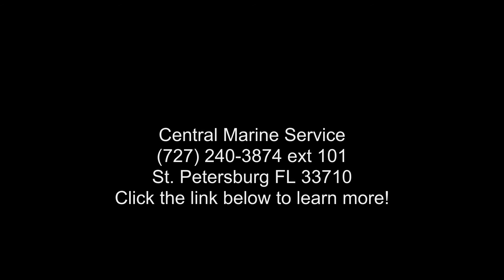2020 Century Boats 2301 CC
The flagship of our single engine fleet !

 2020 Century Boats 2301 CCTHERE and #8217;S NO SUCH THING AS A LAZY DAY ON THE WATER.
Set out on the flagship of our single-engine fleet with the knowledge and confidence that the 2301 CC will get you where you need to be. The 2301 CC delivers a strong, sturdy ride to reach far offshore and provides features and amenities to get you there in complete comfort: including wrap-around bow seating, integrated tackle storage, fiberglass hard-top with rocket launchers and spreader lights, and so much more.

The flagship of our single-engine fleet, the 2301 CC offers big water capabilities and Yamaha power to get you where you need to be.

Onboard features include tackle station, leaning post and wrap-around bow seating.